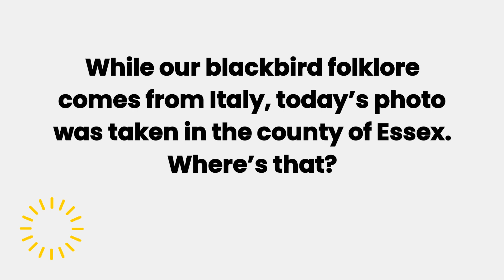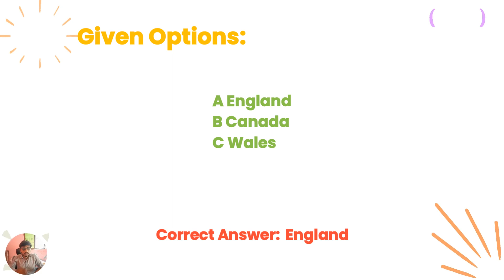While our blackbird folklore comes from Italy, today’s photo was taken in the county of Essex. Where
While our blackbird folklore comes from Italy, today’s photo was taken in the county of Essex. Where’s that?